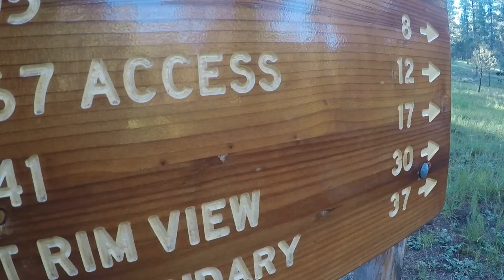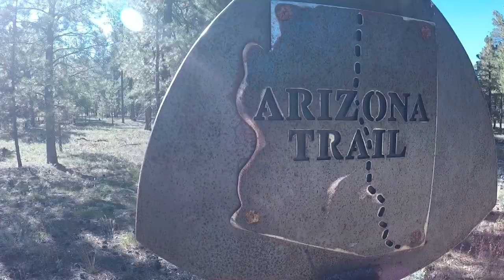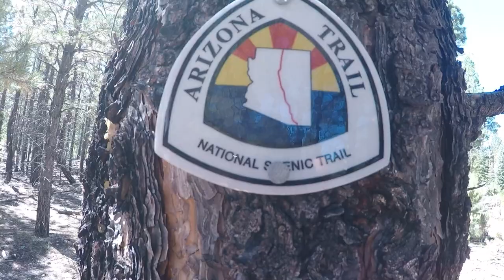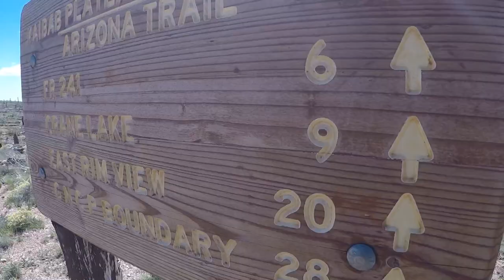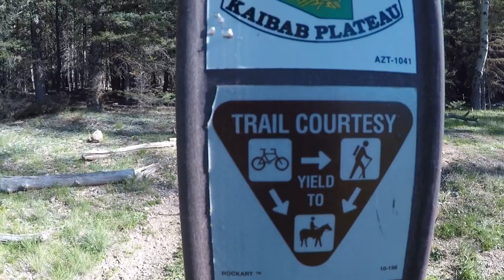Arizona Trail 21’ SOBO | Pooped Twice Today